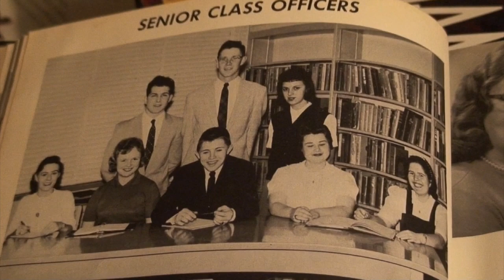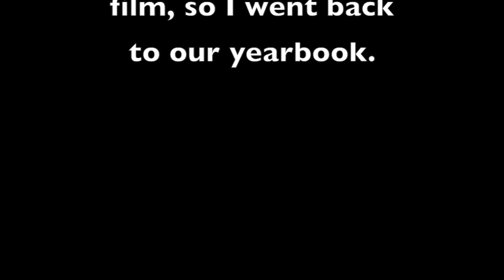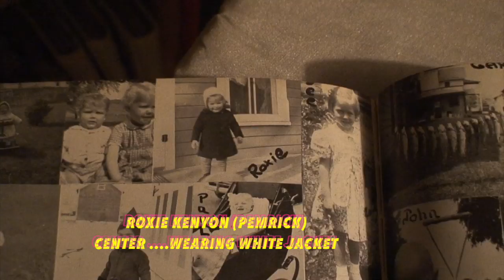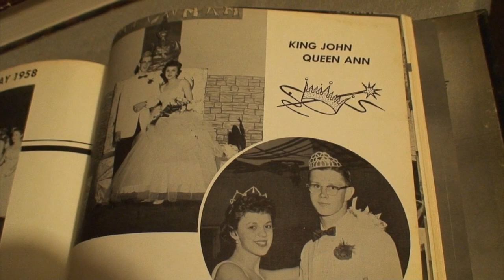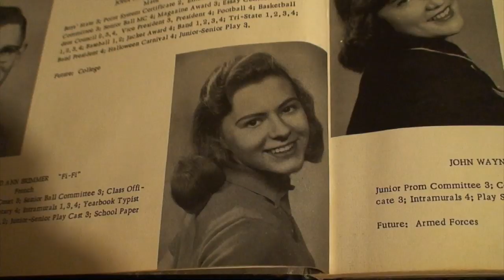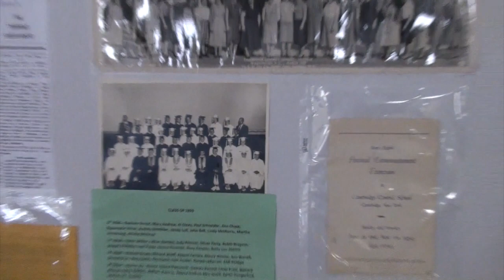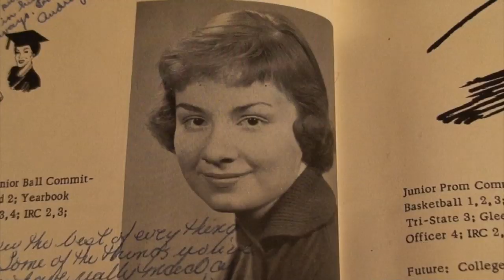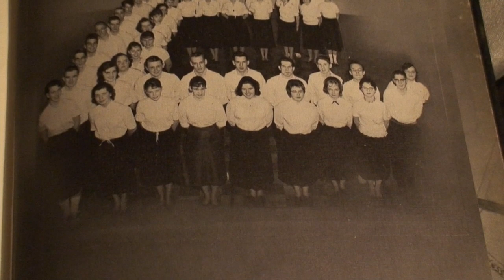2019 CCS Class of 59 60th Reunion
This video is about 2019 CCS Class of 59 60th Reunion